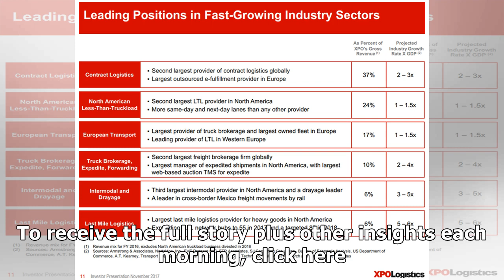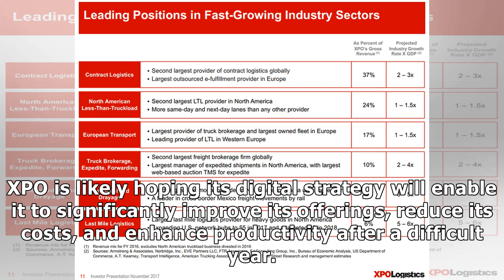XPO Logistics is expanding its digital platform to Europe